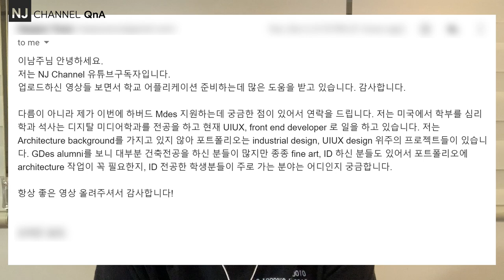NJC_QnA 51, 프로덕트 전공 학생의, Harvard Mdes 2021 지원 질문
00:08 - 시작하면서, Harvard 하버드 건축대학원 Mdes 프로그램
00:27 - 질문
01:26 - 유념해야 할 사항
01:35 - 해당 사이트의 정보가 항상 우선
02:11 - 개인적인 의견으로 확인 요망
02:53 - 1 ) 정확히 내가 어떤 프로그램에 지원할지 정하자
05:51 - 노파심
06:11 - 2) 교수진에 따라, 전략과 포장
08:49 - 3) 포트폴리오
10:39 - 요약
11:39 - 이 비디오를 만드는 이유 - 그리고 인생 전략
12:56 - 마무리

참조할 비디오
Harvard GSD Technology 그리고 MIT Computation 지원준비, 프로그램 비교 , 및 컴퓨테이션 공부 준비 방법